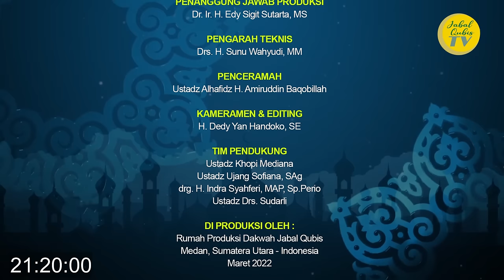SHOLATLAH KAMU SEBAGAIMANA KALIAN LIHAT DIRIKU SHOLAT Oleh : Al Hafidz H Amiruddin Baqobillah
Deskripsi :

Video ceramah ini dibuat dengan tujuan untuk menambah wawasan dan syiar Agama Islam bagi Jamaah Tharekat Naqsyabandiyah Jabal Qubis, Tanjung Morawa, maupun bagi umat Islam secara umum yang berminat terhadap materi ceramah ini.

Tidak diperkenankan meng-upload ulang video Kajian ini di Youtube / memotong / meng-edit sebagian atau seluruhnya / dan memanfaatkannya untuk keperluan apapun tanpa seijin tertulis dari channel Youtube Jabal Qubis TV.

Untuk informasi lebih lanjut terkait materi ceramah maupun tentang Tharekat Naqsyabandiyah Jabal Qubis Tanjung Morawa, dapat menghubungi:
1. Khalifah Besar (Kh.B.) Al-Ustadz Ujang Sofiana        HP  : 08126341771
2. Kh.B. Al-Ustadz Khopi Mediana                                    WA : 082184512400
3. Kh.B. Al-Ustadz Al-Hafidz H. Amiruddin Baqobillah  WA : 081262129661

Info :
Tharekat Naqsyabandiyah Jabal Qubis
Pimpinan Tuan Guru Saidi Syekh H. Ghazali An-Naqsyabandi (Silsilah ke-36)
Alamat : Jln. Medan – Lubuk Pakam KM 8.5, Gg Wakaf (Belakang Table Top Kedaung)
Tanjung Morawa, Kab. Deli Serdang
Sumatera Utara, Indonesia